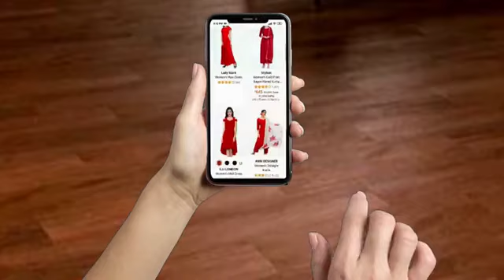Rich girl Vs normal girl